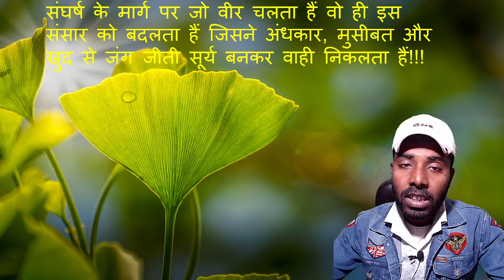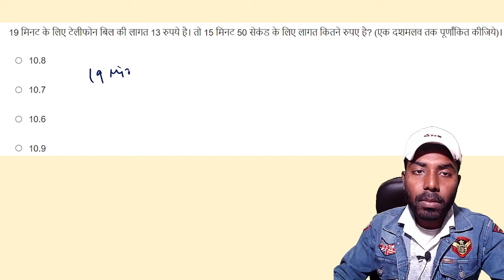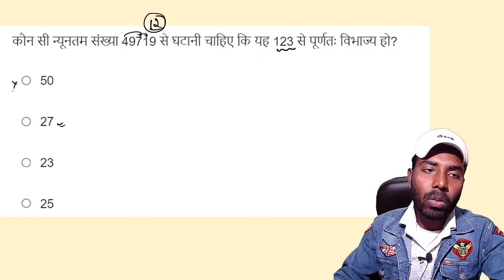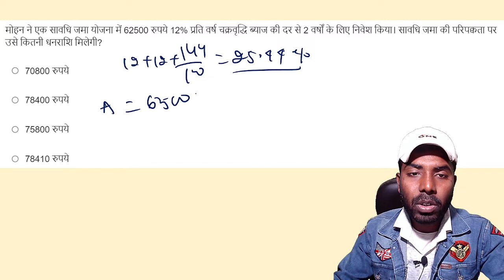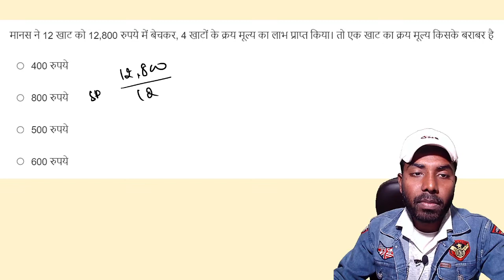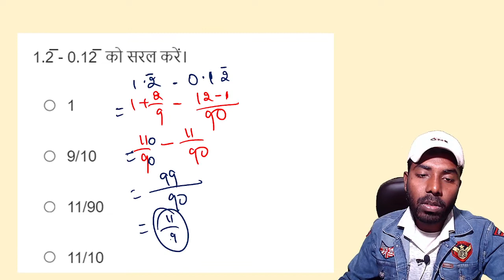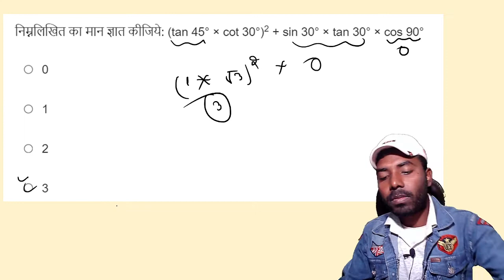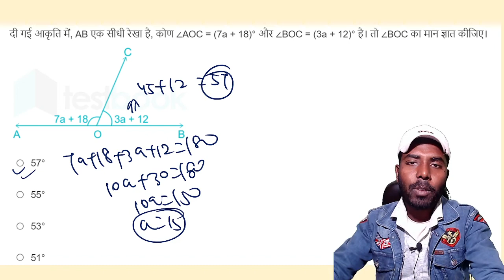NTPC Maths CBT 2 | NTPC Maths Questions | RRB NTPC Maths Practice Set #4 |NTPC#MathsByChandanSir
NTPC Maths CBT 2 | NTPC Maths Questions | RRB NTPC Maths Practice Set #4 |
NTPC
NTPC
SSC
GROUP_D
SSC_GD
ARTHMATICS
math marathon class ssc gd
ratio and proportion
अनुपात एवं समानुपात
kiran mathematics chapterwise solutions ratio and proportion
kiran ssc mathematics chapterwise solutions ratio and proportion
kiran ssc mathematics chapterwise solutions 10500
kiran math book solution by Chandan sir